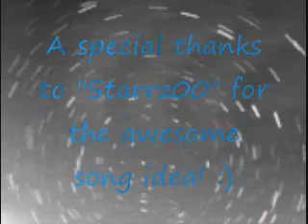★Edward & Bella★ Owl City-*Vanilla Twilight*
My friend "Starrz00" gave me the idea to use this song! So a special thanks to her! :) I thought it turned out pretty cool! HOPE YOU ENJOY =]